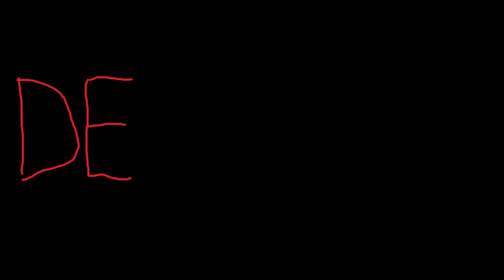DEREGLAŢII - PIERDUŢI IN NOAPTE S4 Ep3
In fiecare MIERCURI si VINERI de la ora 18:00 o sa apara episoade noi din DEREGLAȚII :)))

v-am pupat!